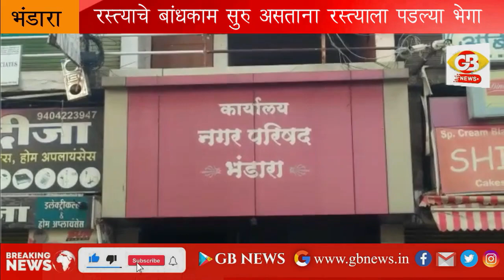GB NEWS BHANDARAरस्त्याचे बांधकाम सुरु असताना रस्त्याला पडल्या भेगा नगर परिषद कंत्राटदारावर मेहेरबान